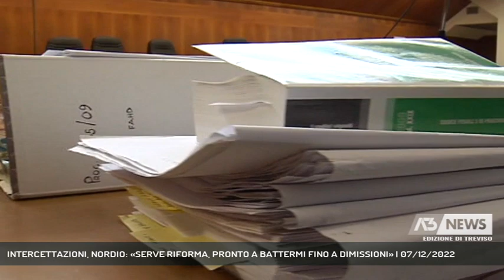INTERCETTAZIONI, NORDIO: «SERVE RIFORMA, PRONTO A BATTERMI FINO A DIMISSIONI» | 07/12/2022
A3 NEWS Treviso 07/12/2022 - ROMA - Intercettazioni telefoniche. Il ministro alla Giustizia, il trevigiano Carlo Nordio, pronto a battersi fino alle dimissioni. "Questione di civiltà", ha detto questa mattina in Commissione alla Camera.  - Intervistati CARLO NORDIO (Ministro alla Giustizia) (Servizio di Cristian Arboit) - Segui Antenna Tre anche sul digitale terrestre! Visita il sito